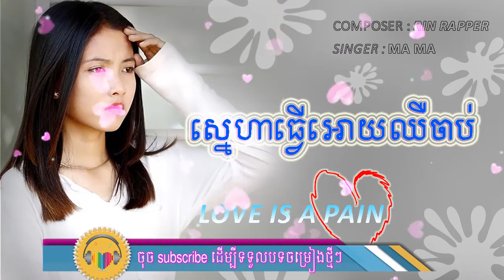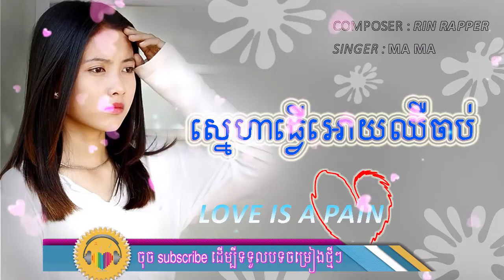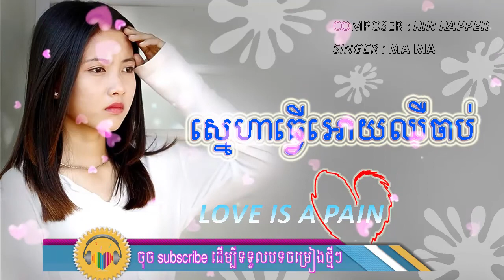Sne Ha Tver Oy Chher Chab by Mã Mã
ស្នេហាធ្វើអោយឈឺចាប់